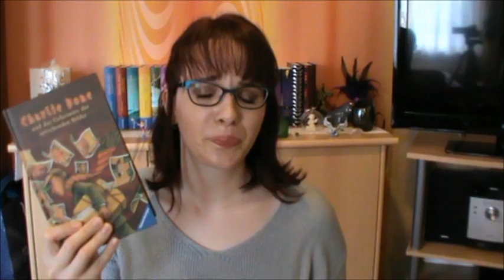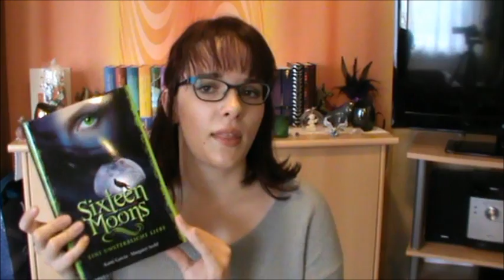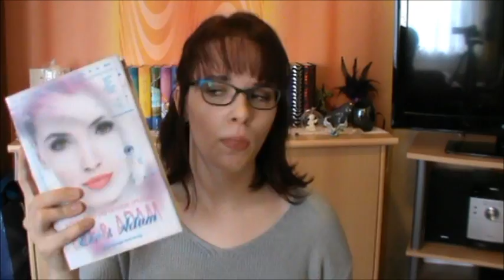TAG Winter-Reading TAG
Hi Guys!

Today I have my first TAG for you.
I was tagged by Dina from "Dinchen's Welt der Bücher" and she wants me to do the Winter-Reading TAG. It was created by "Lovin Books". The questions are:

1. A Cozy Blanket:
Which book did you love so much that you are going to read it over and over again and will never lend it to anyone?
2. A hot drink:
Which book did you buy with high anticipation but were really disappointed with in the end?
3. Chocolate:
Which book was a total page-turner for you? Which book did you read in a really short time and enjoyed it?
4. Book:
Which book are you reading right now and how do you like it so far?

In German:
1. Kuscheldecke:
Welches Buch findest du so schön, dass du es immer wieder lesen wirst und auch nie weggibst?
2. Heißgetränk:
Welches Buch hast du voller Vorfreude gekauft und warst dann ziemlich enttäuscht?
3. Schokolade:
Welches Buch war dein absoluter Pageturner, sprich welches hast du in kürzester Zeit verschlungen und genossen?
4. Buch:
Welches Buch liest du derzeit und wie gefällt es dir bis jetzt?

I was tagged from:
Dina from Dinchen's Welt der Bücher:

Tag was created by:
Lovin Books:

My choices:
"The Children of the Red King Series"/ "Die Kinder des Roten Königs"-Reihe:

"The Heirs of the Night Series"/ "Die Erben der Nacht"-Reihe:

"The Caster Chronicles"/ "Die Caster Chroniken":

"Eve & Adam":

"Sophie Charlotte - Sisis passionate Sister"/ "Sophie Charlotte - Sisis leidenschaftliche Schwester":

"Burial Rites"/ "Das Seelenhaus":

Other mentioned Books:
"Monstrous Beauty"/"Syrenka":